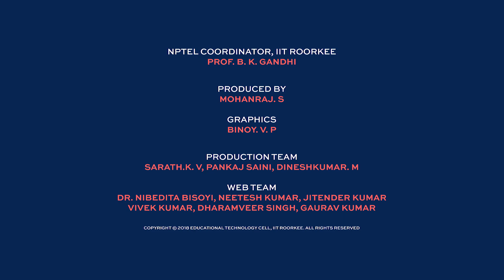Business Statistics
Prof. M.K.Barua
Dept. of Management studies
IIT Roorkee